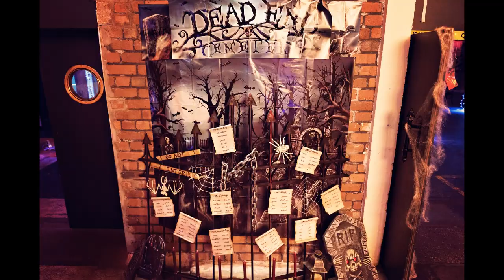A Wedding at Victoria Warehouse, Manchester: Aimee & Jamie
That time I shot a Sumo Fight for a first dance, the cake got knocked over and the bride and groom where dead……. Aimee & Jamies Wedding Day everyone!!!

Featuring the spooky creativity of Red Floral Architecture at the fantastic Victoria Warehouse in Manchester!

I loved this Halloween themed wedding of Ozzy Aimee to her Jamie! Aimee is a wedding coordinator for Peckforton Castle so she sees stunning weddings everyday so when she told me about her plans to have the most un-weddingy wedding I was all in!! It was so much fun with cartwheeling groomsmen and jello shots flowing! Even a 6 pack of Fosters showed up just for the Bride!